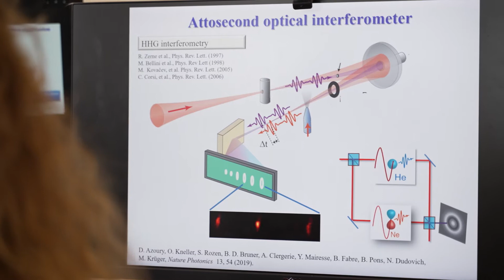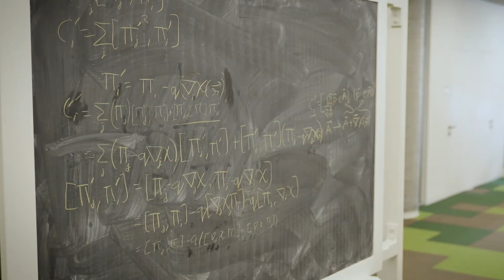פרסי עיריית ת"א-יפו 2021 | פרופ' נירית דוידוביץ' | סרט וידאו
צפו בסרט הוידאו החדש מבית סילואטה הפקות
לרגל פרסי עיריית תל-אביב-יפו של השנה, הכנו סדרת ראיונות עם הזוכים, בהם תשמעו קצת על מאחורי הקלעים של העבודה, הזכייה, והחיים עצמם.

:!תודה שצפיתם ואל תשכחו להרשם לערוץ

רוצים לראות סרטי אנימציה נוספים?